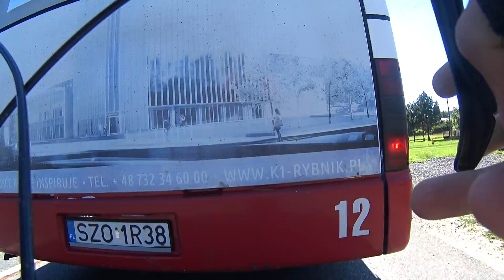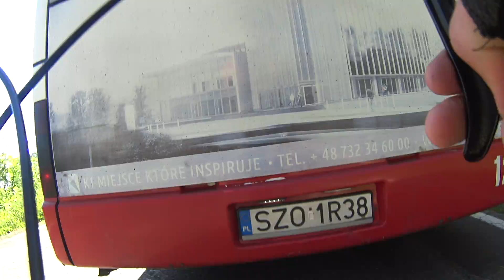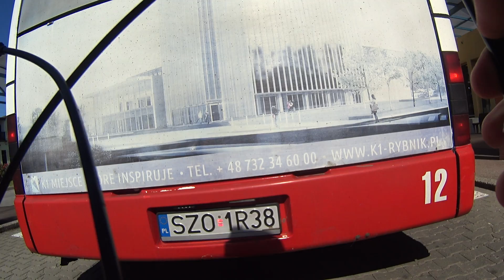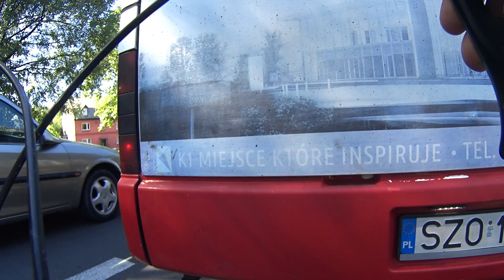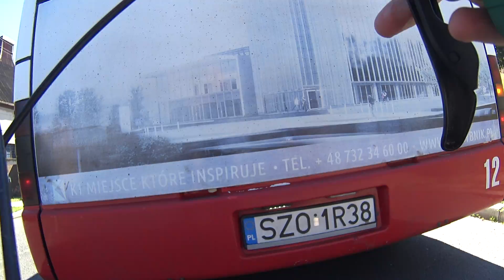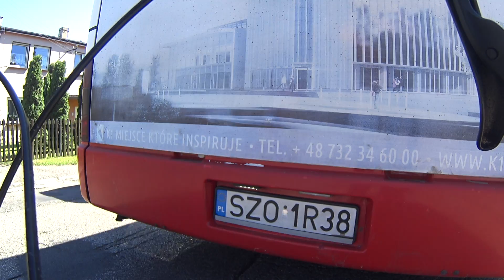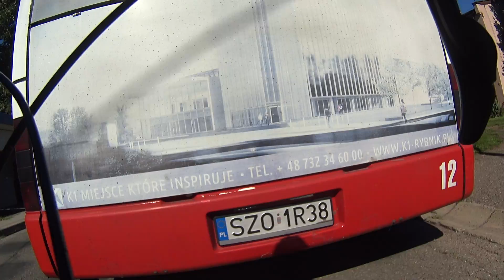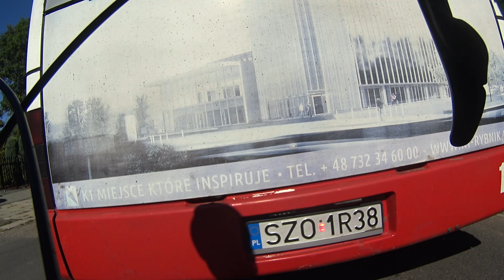Na rowerze za autobusem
Wiatr był wiec wskoczyłem za autobus